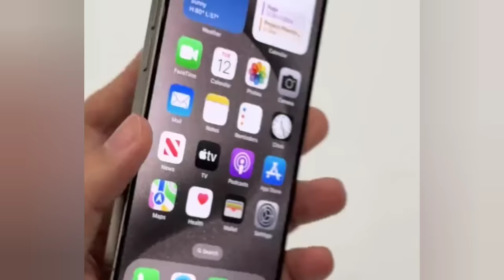iPhone 15 Pro Blue vs Natural Titanium Color Comparison!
In this video we will do a hands on iPhone 15 Pro blue vs natural titanium color comparison.

Topics covered: iPhone 15 Pro, iPhone 15 Pro blue vs natural.